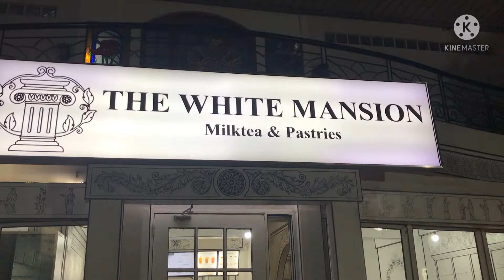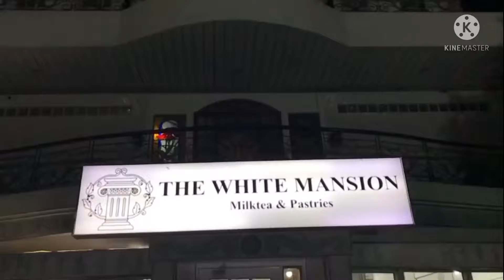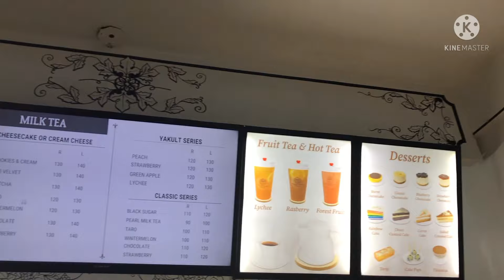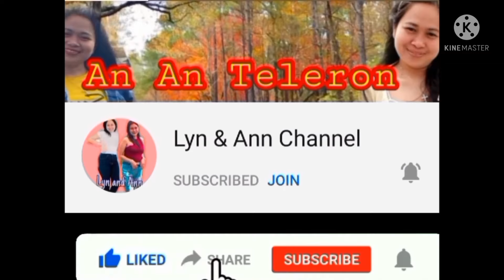The White Mansion Mactan Lapu Lapu City,Cebu